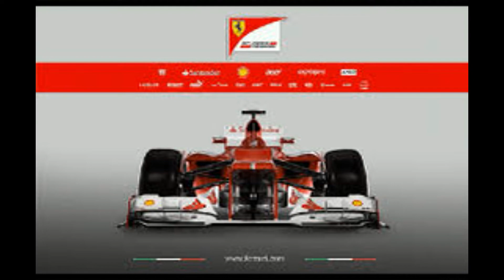RETRO TIKTOK MEDLEY REMIX 70'S 80'S 90'S DANCE ZUMBA FITNESS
TikTok is Life